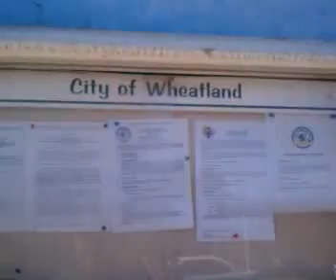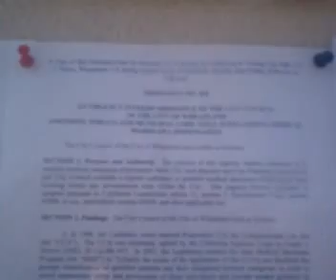Medical MJ Dispensaries Banned Rant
Just a short rant about my city passing an EMERGENCY Ordinance to ban Medical MJ Dispensary's in my small Northern California town.

From Wheatland.ca.gov
City Council Staff Report - Medical Marijuana Dispensary

Ordinance 422 (So close to being oh so funny)

From this document:
C. The establishment of medical marijuana dispensaries within the City has several adverse secondary effects, including but not limited to loitering, increased pedestrian and vehicle traffic, increased noise, and impacts on surrounding property owners. These adverse secondary
effects present a clear and present danger to the preservation of the safety, health and welfare of City residents and businesses. The City currently does not have any zoning regulations that expressly prohibit or regulate medical marijuana dispensaries in the City.

E. There is a current and immediate threat to the safety, health and welfare of residents and businesses within the City and the establishment of a medical marijuana dispensary within the City prior to the adoption of that regular zoning ordinance would result in the realization of that threat.

How can a business that does not currently exist pose a "...current and immediate threat to the safety, health and welfare of residents and businesses..."?